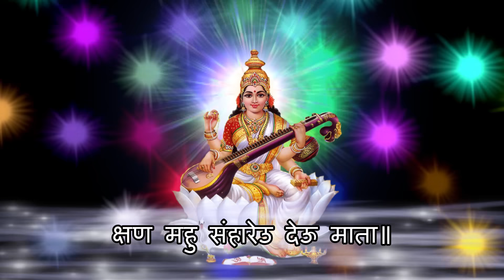Shree Saraswati Chalisa - Maa Saraswati Chalisa || Chalisa Sangrah With Subtitles || Chalisa 2015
Chalisa is a form of a prayer in Hinduism, in which there are forty verses in praise of the God. Chalisa of different deities are very popular among devotees and it is believed that a common man can get the blessings of his deity (God) by reciting the Chalisa with devotion. The chalisas are in Hindi and hence anyone can pronounce them easily, whereas the mantra are in Sanskrit and are difficult for common man to recite. In holydrops.com chalisa in hindi and english are provided for all the deities. Chalisa Lyrics are provided in Hindi for easy pronunciations. Chalisa video and mp3 are also provided here.

Shri Saraswati Chalisa

Doha

Janaka Janani Pada Kamal Raj, Nija Mastaka Para Dhari |

Bandaun Matu Saraswati, Buddhi Bala De Datari |

Purna Jagat Mein Vyapta Tava, Mahima Amit Anantu |

Ramsagar Ke Papa Ko, Matu Tuhi Ab Hantu |

Chaupai

Jai Shri Sakal Buddhi Balarasi | Jai Sarvagya Amar Avinasi ||

Jai Jai Jai Veenakar Dhari | Karati Sada Suhansa Savari ||

Roopa Chaturbhujadhari Mata | Sakal Vishva Andar Vikhyata ||

Jaga Mein Pap Buddhi Jab Hoti | Jabahi Dharma Ki Phiki Jyoti ||

Tabahi Matu Le Nija Avatara | Pap Heen Karati Mahi Tara ||

Balmiki Ji The Baham Gyani | Tava Prasad Janai Sansara ||

Ramayan Jo Rache Banai | Adi Kavi Ki Padavi Pai ||

Kalidas Jo Bhaye Vikhyata | Teri Kripa Drishti Se Mata ||

Tulasi Sur Adi Vidvana | Bhaye Aur Jo Gyani Nana ||

Tinhahi Na Aur Raheu Avalamba | Keval Kripa Apaki Amba ||

Karahu Kripa Soi Matu Bhavani | Dukhita Dina Nija Dasahi Jani ||

Putra Karai Aparadha Bahuta | Tehi Na Dharai Chita Sundara Mata ||

Rakhu Laja Janani Ab Meri | Vinaya Karu Bahu Bhanti Ghaneri ||

Main Anath Teri Avalamba | Kripa Karau Jai Jai Jagadamba ||

Madhu Kaitabh Jo Ati Balavana | Bahuyuddha Vishnu Te Thana ||

Samara Hajara Panch Mein Ghora | Phir Bhi Mukha Unase Nahi Mora ||

Matu Sahay Bhai Tehi Kala | Buddhi Viparita Kari Khalahala ||

Tehi Te Mrityu Bhai Khala Keri | Purvahu Matu Manoratha Meri ||

Chanda Munda Jo The Vikhyata | Chhana Mahu Sanhareu Tehi Mata ||

Raktabij Se Samarath Papi | Sur-Muni Hridaya Dhara Saba Kampi ||

Kateu Sira Jima Kadali Khamba | Bara Bara Binavau Jagadamba ||

Jaga Prasiddha Jo Shumbha Nishumbha | Chhina Mein Badhe Tahi Tu Amba ||

Bharata-Matu Budhi Phereu Jayi | Ramachandra Banvasa Karai ||

Ehi Vidhi Ravana Vadha Tum Kinha | Sura Nara Muni Saba Kahun Sukha Dinha ||

Ko Samarath Tava Yasha Guna Gana | Nigama Anadi Ananta Bakhana ||

Vishnu Rudra Aja Sakahin Na Mari | Jinaki Ho Tum Rakshakari ||

Rakta Dantika Aur Shatakshi | Nama Apar Hai Danava Bhakshi ||

Durgam Kaj Dhara Para Kinha | Durga Nama Sakala Jaga Linha ||

Durg Adi Harani Tu Mata | Kripa Karahu Jab Jab Sukhadata ||

Nripa Kopita Jo Marana Chahai | Kanan Mein Ghere Mriga Nahai ||

Sagara Madhya Pota Ke Bhange | Ati Toofana Nahi Kou Sange ||

Bhoota Preta Badha Ya Dukha Mein | Ho Daridra Athava Sankata Mein ||

Nama Jape Mangala Saba Hoi | Sanshaya Isamein Karai Na Koi ||

Putrahin Jo Atur Bhai | Sabai Chhandi Puje Ehi Mai ||

Karai Patha Nita Yaha Chalisa | Hoya Putra Sundara Guna Isa ||

Dhupadika Naivedya Chadhavai | Sankata Rahita Avashya Ho Javai ||

Bhakti Matu Ki Karai Hamesha | Nikata Na Avai Tahi Kalesha ||

Bandi Patha Karein Shata Bara | Bandi Pasha Dura Ho Sara ||

Karahu Kripa Bhavamukti Bhavani | Mo Kahan Dasa Sada Nija Jani ||

Doha

Mata Suraj Kanti Tava, Andhakara Mam Roopa ||

Dooban Te Raksha Karahu, Parum Na Main Bhava-Koop ||

Bala Buddhi Vidya Dehu Mohi, Sunahu Saraswati Matu ||

Adhama Ramasagarahim Tum, Ashraya Deu Punatu ||